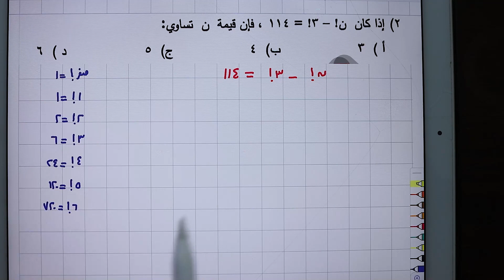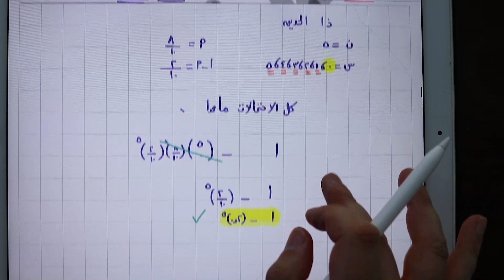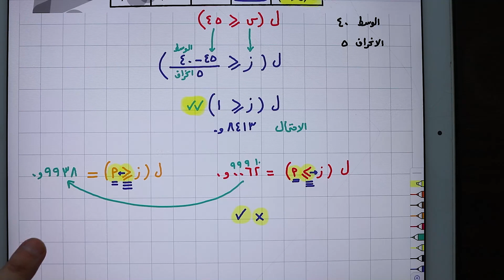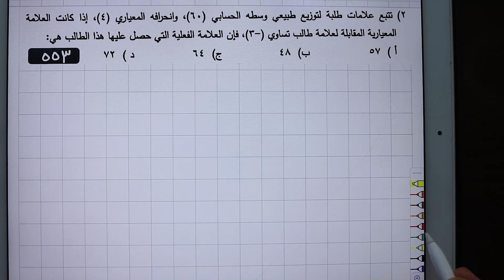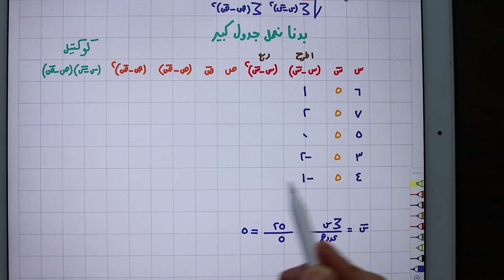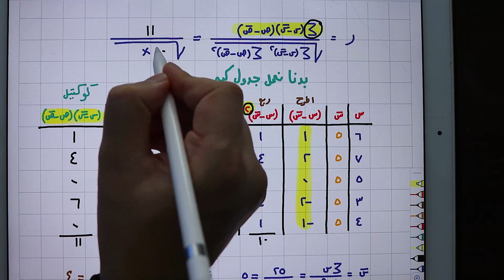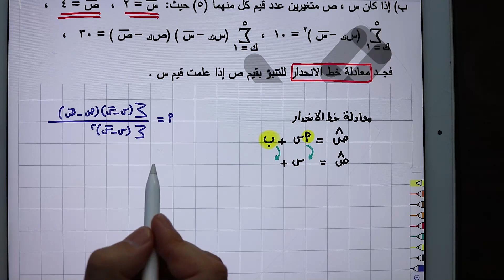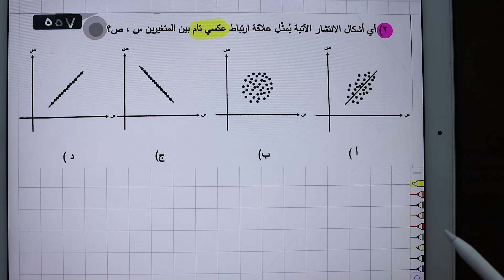مكثف 13 أدبي ف2